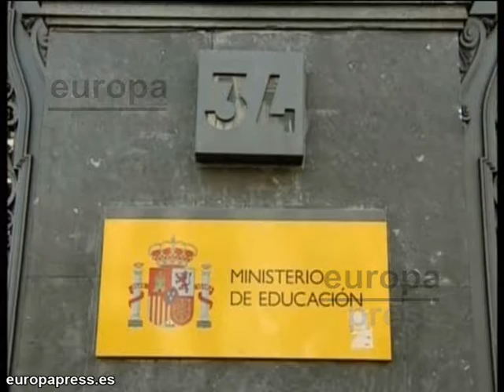CCOO protesta ante Educación por borrador de PDI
El sindicato Comisiones Obreras se manifestó el jueves ante el Ministerio de Educación a consecuencia de los cambios en el Estatuto del Personal Docente e Investigador (PDI) que, según afirman, ha cambiado sustancialmente con respecto a lo pactado con los sindicatos.